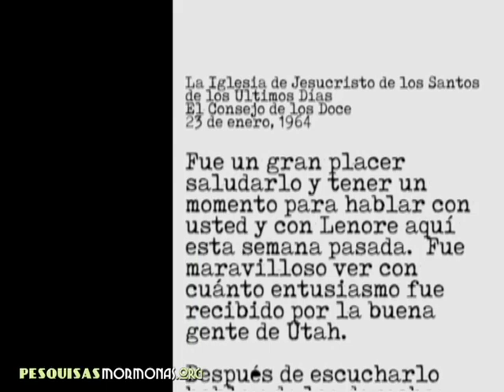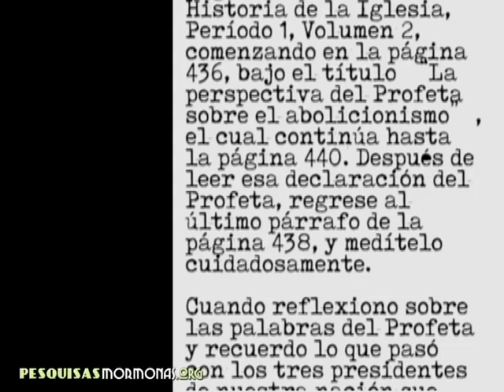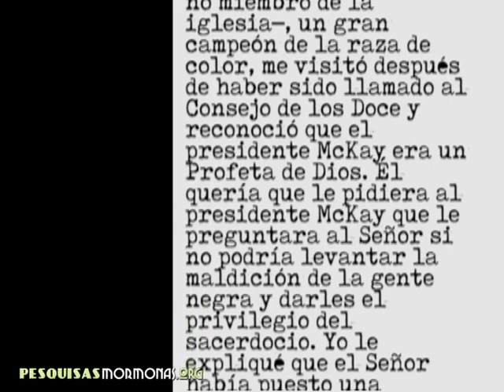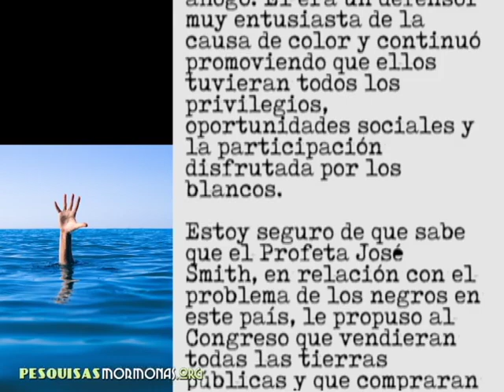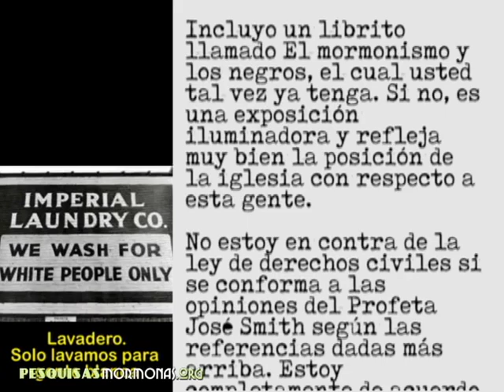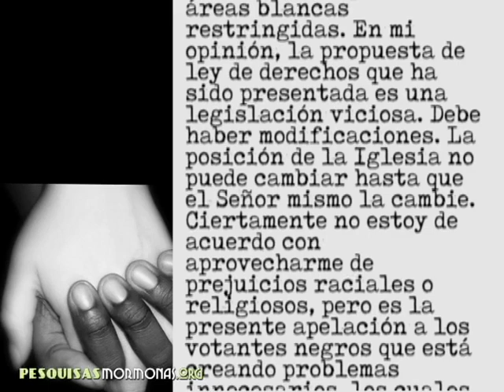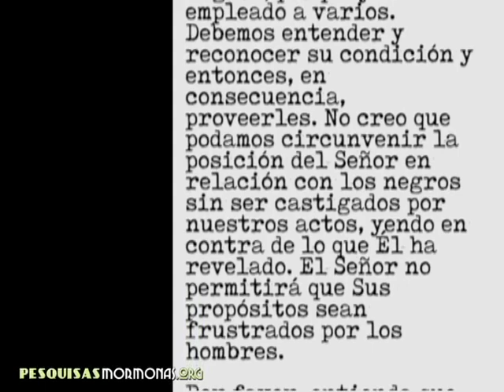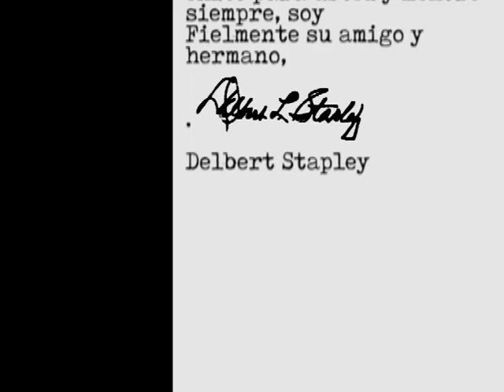El racismo de un apóstol mormón: Carta de Stapley a George Romney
El apóstol mormón le escribió una carta al entonces gobernador George Romney quejándose de la perspectiva extremadamente "liberal" de Romney al apoyar la causa de igualdad de los negros. La carta es increíble en su racismo, a la vez que nos da dos referencias a citas igualmente racistas --o peor-- de José Smith.